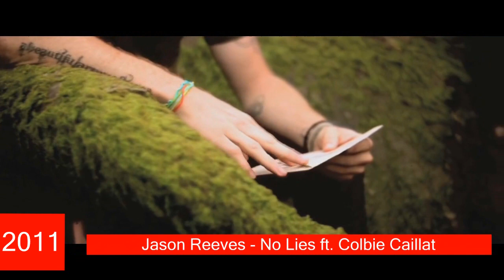The Evolution of Colbie Caillat